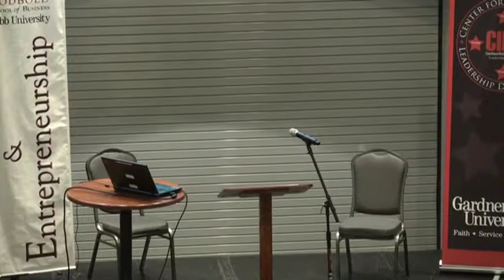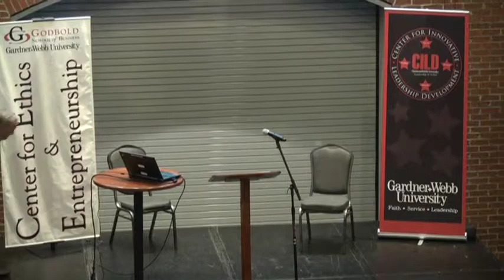Summer Leadership Conference 2012 - Keynote Pt 2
Gardner-Webb's Center for Innovative Leadership Development partners with the Center for Ethics and Entrepreneurship to present the Summer Leadership Conference 2012. Keynote speakers: Dr. Mitchell Zais, South Carolina State Superintendent, and Dr. Don Martin, Superintendent of Forsyth Schools.

2012_07_30_09H33M_AM2